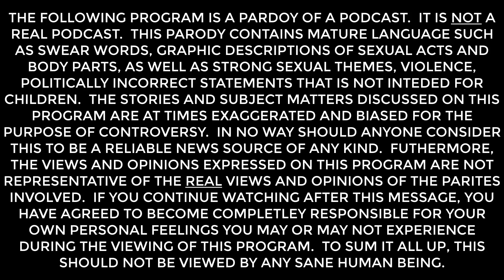Sun has the secret for clear skin! (Dudes Podcast Shorts)